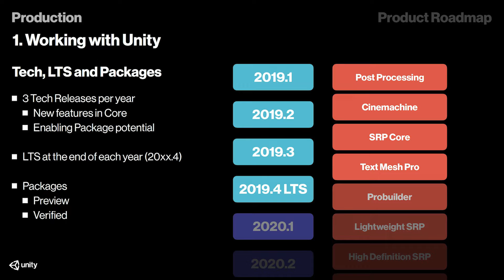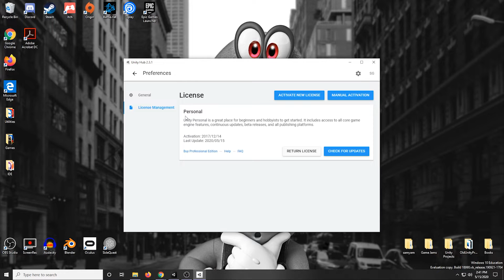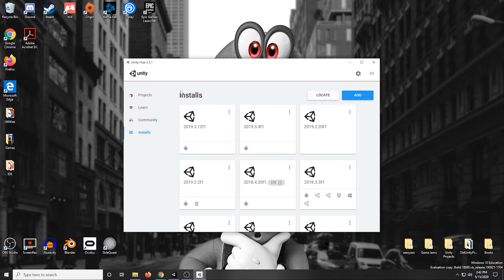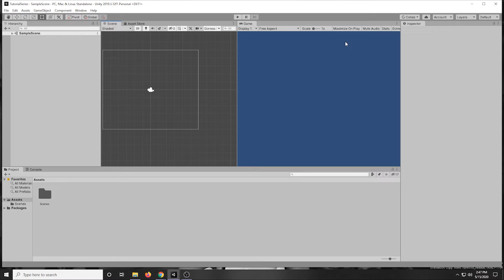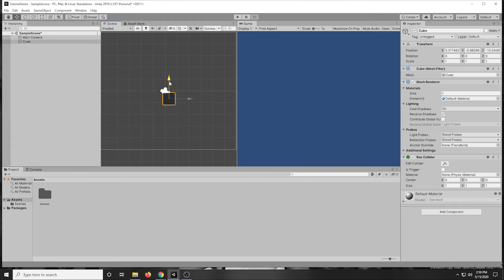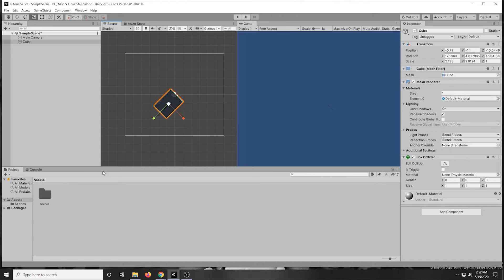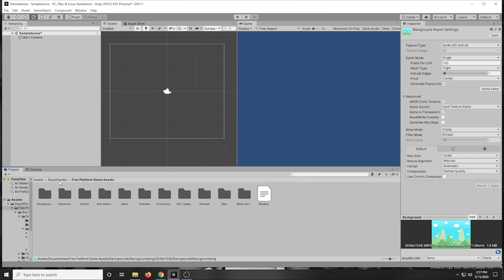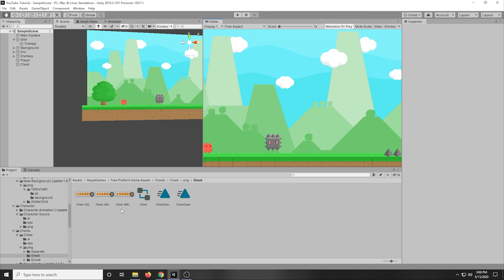How to make a GAME in 2020 with UNITY - Setup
First part of a mini-series on making your first game with Unity.